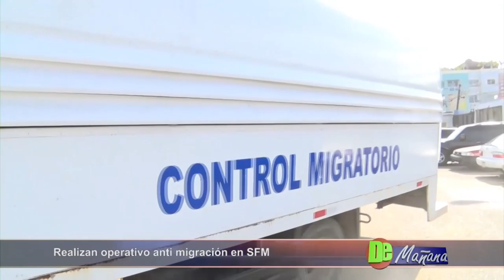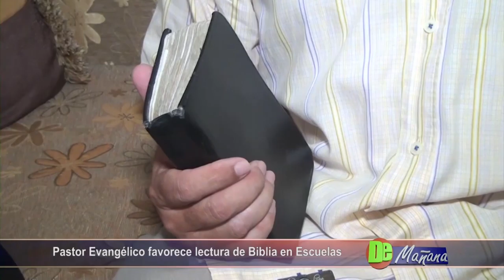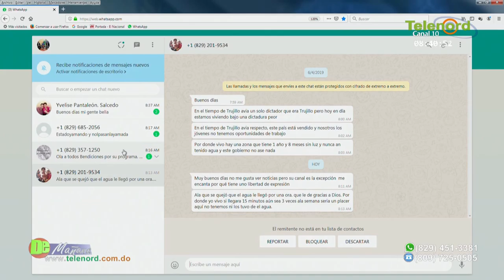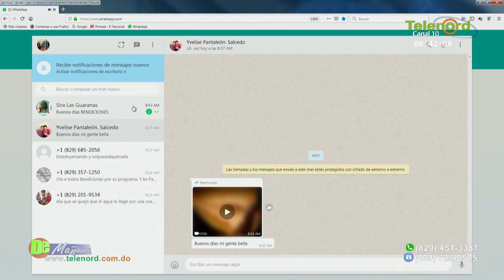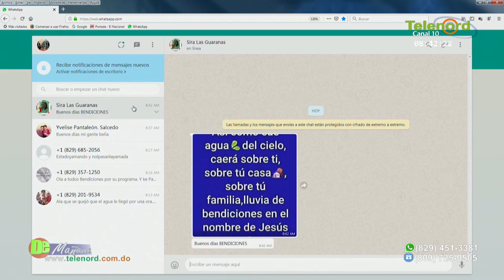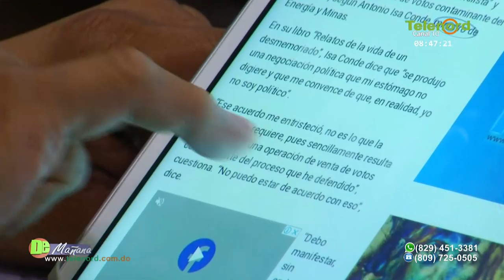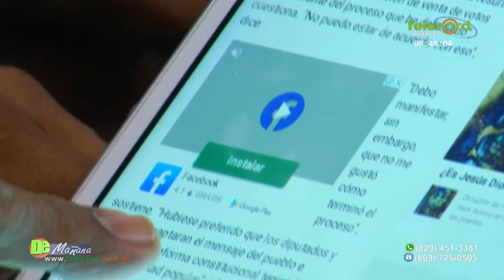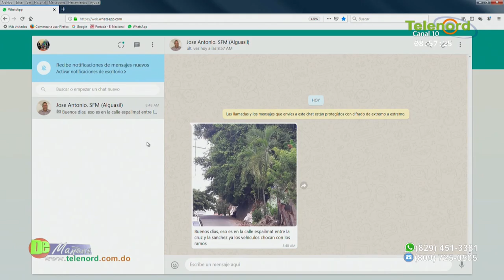De Mañana 11 06 2019